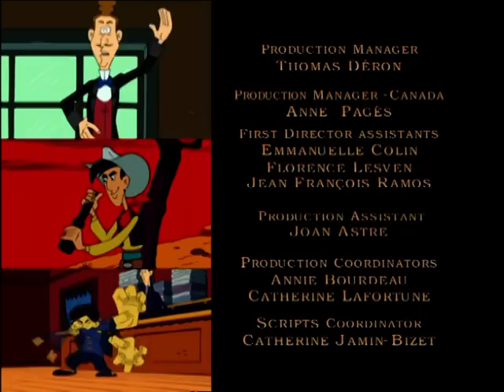LUCKY LUKE DEUTSCH - EP07 - Hoch lebe Friedonia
LUCKY LUKE - EP07 - Hoch lebe Friedonia

Die Daltons sind mal wieder auf der Flucht. Sie planen, in Freedonia unterzutauchen, eine Stadt, deren Motto lautet: Jeder ist willkommen, ganz gleich, wer er ist! Ein idealer Ort für die Halunken. In dem Stadtgründer Illitch Zakouski finden sie einen wahren Verbündeten. Der verrückte Zakouski nämlich plant, die Welt von Grund auf neu zu ordnen. In seiner Vorstellung darf es keine Könige, Präsidenten und Landeigner mehr geben. Er träumt von einer Welt, die frei von Ausbeutung und Unterdrückung ist. Den Daltons ist das alles nur recht. Sie geben vor, Zakouski unterstützen zu wollen. Bis Lucky Luke auf der Bildfläche auftaucht und ihnen einen Strich durch die Rechnung macht.